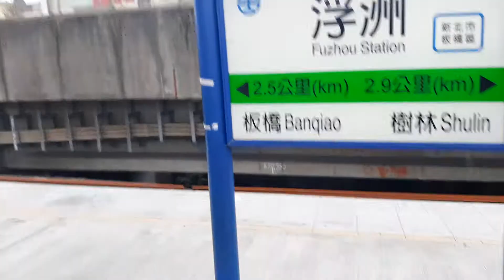1162次開往基隆的EMU602+EMU608區間車，和1161次開往新竹的EMU826+EMU825微笑號區間車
110/1/28浮洲站10:58分拍攝1162次開往基隆的EMU602+EMU608區間車，和1161次開往新竹的EMU826+EMU825微笑號區間車